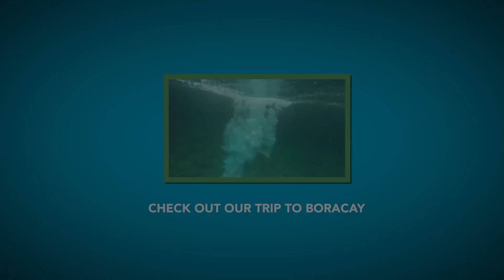Running The Dirty Dash Soldier Hollow Utah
This year we did the Dirty Dash as a family in Utah. I had bought two GoPro cameras with two head straps. I read online that the GoPro chesties are not that great when doing a mud run like the Dirty Dash or Tough Mudder.

What I learned is I should have coated my lenses with Rain X. At times, when the mud ran off clear on my hands, that meant I could safely wipe the lens. I didn't figure that out until the second half of the race.

We did the 10k race as a family. It was so much fun to have two camera angles. I had about 4 hours of footage from the two GoPros.

The GoPro Hero was able to last 2 hours of the race. The GoPro Hero 4 Silver needed its battery changed after the second half. I kept a ziplock bag with an extra battery and changed it at a portapotty  (sp?) because they had toilet paper to dry my hands.

Overall, both GoPros did great and the race was so much fun. I look forward to the next two next year.

💯 = IMHO the best bang for your monies

My gear (if you care)
Sony a7s
Zeiss 16-35mm
L Series 24-105mm
💯50mm (Nifty Fifty)
Manfrotto Tripod
💯Zoom H1
Zoom H5
💯Sony Clip Mic
iPhone 5SE
Android S7
GoPro Hero 4 Black
DJI Phantom 3 Pro
iMac 27”
MacBook Pro 15”
😳Caffeine Pills (to keep me going)

THANKS A BUNCHO!! 🤟😎